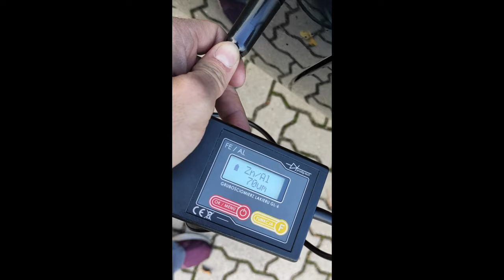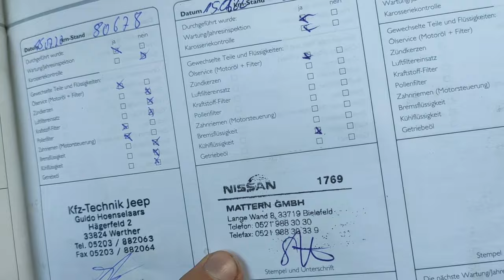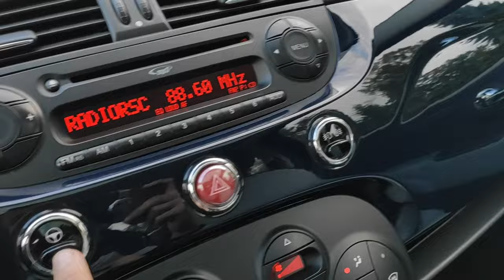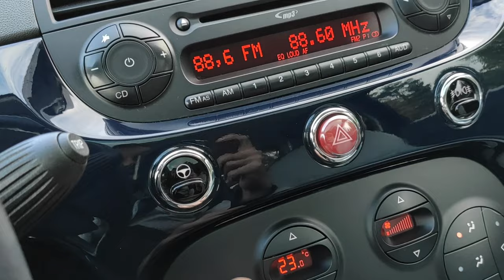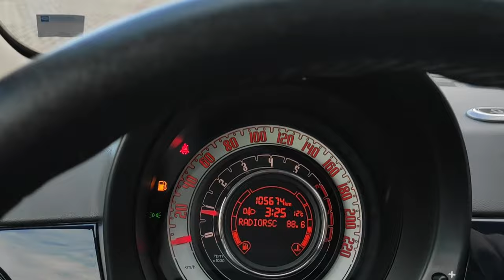FIAT 500 LOUNGE 1.2 8v tylko 105.000km Panorama